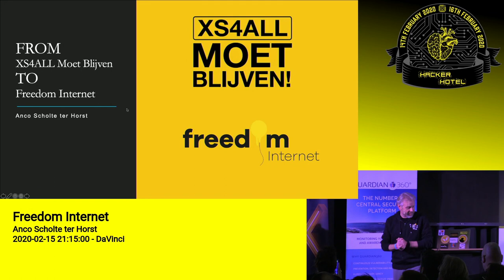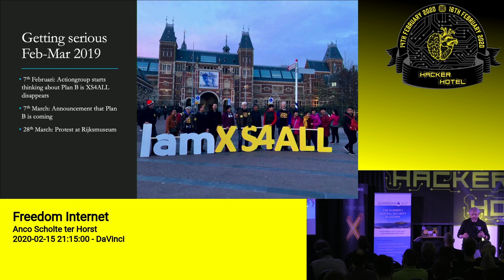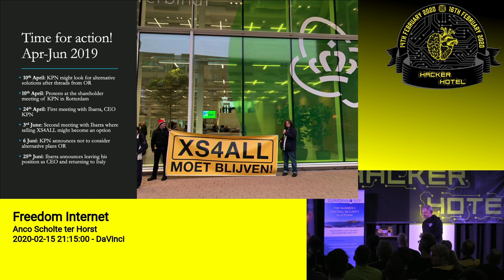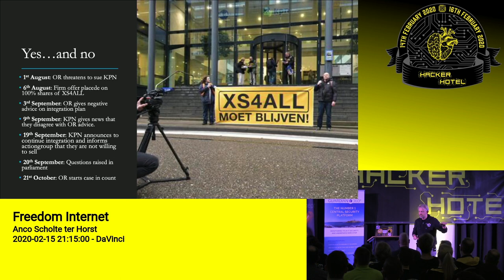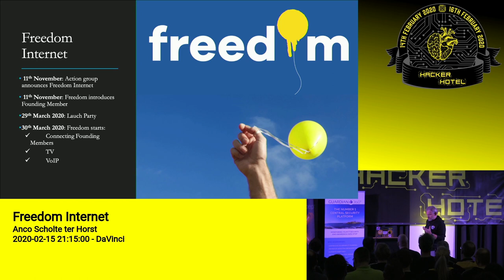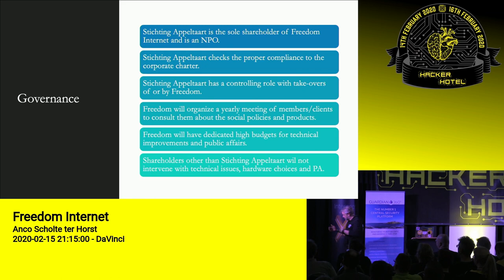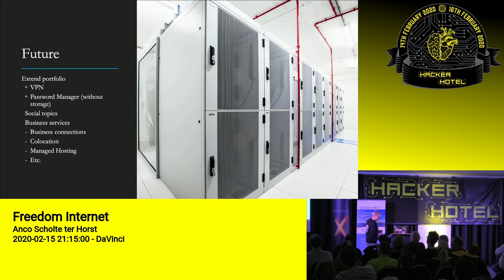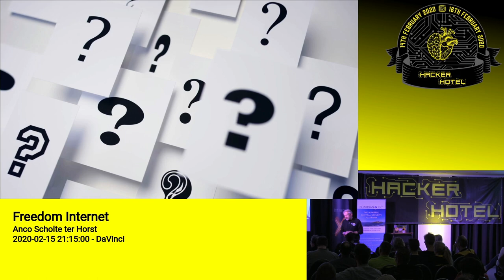Hackerhotel 2020: Anco Scholte ter Horst -- Freedom Internet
Anco will tell us all about Freedom Internet, why it was founded, a look at the nearby future and when they plan to start rolling out.